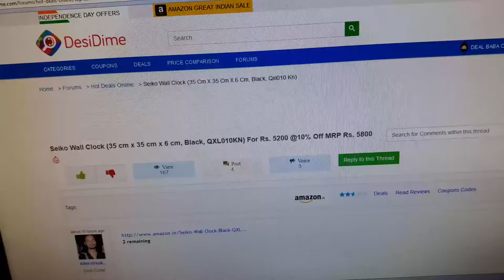seiko 28 seconds 2016 Aug 07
Seiko mantel clocks, wall clocks and even the antique look pieces are actually very aesthetic